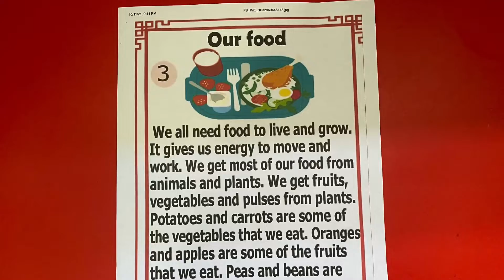English Reading by Darwisy Rifqi